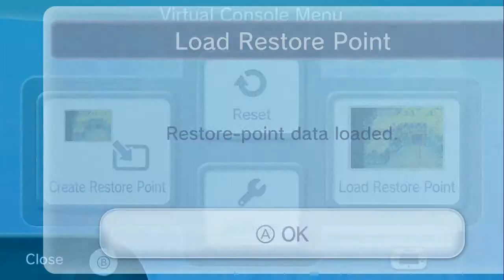Let's Play Golden Sun: Part 25-Saving the mining town